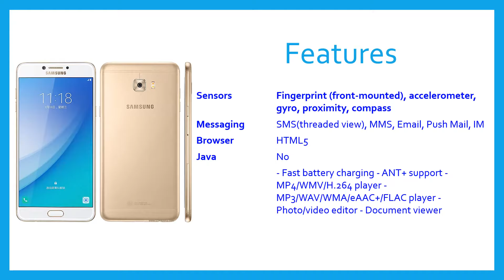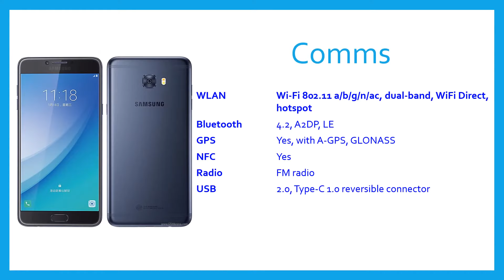Galaxy C7 Pro Specification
Galaxy C7 Pro Review